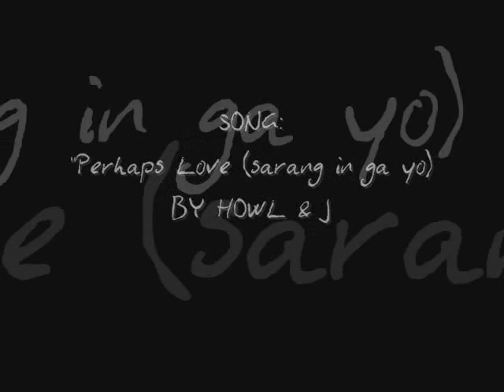goong_perhaps love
nice!!